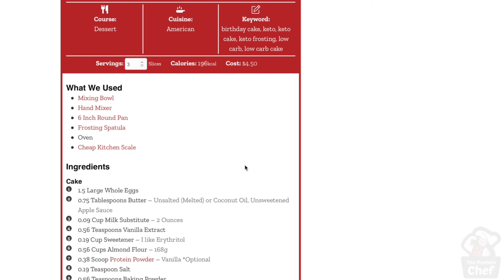Easy Cottage Cheese Cheesecake Recipe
It’s time we take cheesecake down cottage cheese lane with this super easy Cottage Cheese Cheesecake recipe. This one is packed with protein, healthy, only needs a few ingredients, and tastes just as good as it looks!

allows you to print and scale every single recipe. I include conversions and give you recommendations for other similar recipes.

Can all be found on our website (linked above) in the recipe card!

👉🏻 Follow us @TheProteinChef on all platforms!

💪🏻 About The Protein Chef

Derek Howes is a personal trainer and chef with over a decade of experience in the gym and kitchen. Derek, who is also known as The Protein Chef on his blog and YouTube channel shows his viewers every week that food doesn’t need to be boring or repetitive, it’s all about balance, moderation, and having the knowledge to change things up.

The Protein Chef is a participant in the Amazon Services LLC Associates Program, an affiliate advertising program designed to provide a means for us to earn fees by linking to Amazon.com and affiliated sites.